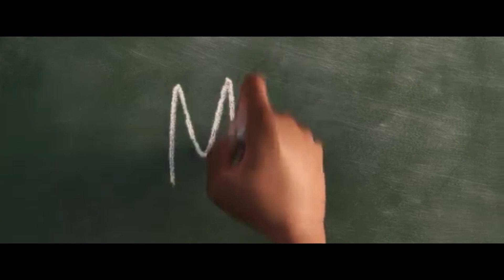RAVENS REPORT Wednesday, February 3, 2021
Soul Review
Luke